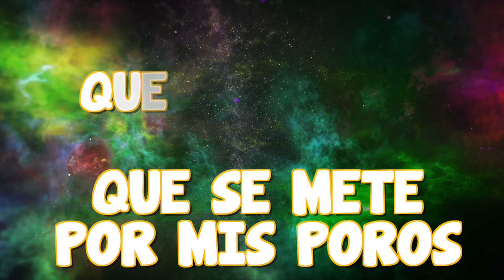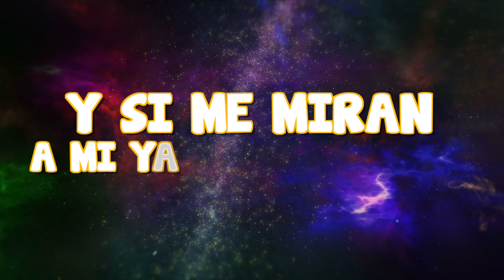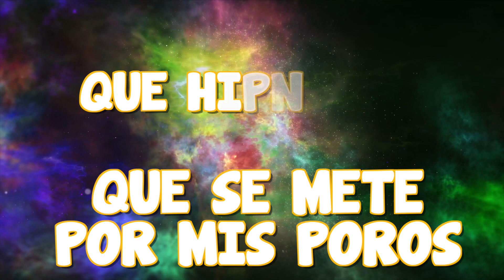Recuérdame (Con Letra) ✔😊😉😃 - Sergio La Melodía | Reggaeton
Sergio La Melodía con su tema “Recuérdame”, Para Dedicar, de la mano del sello de las estrellas, con lo mejor de la música para dedicar, bailar y gozar.